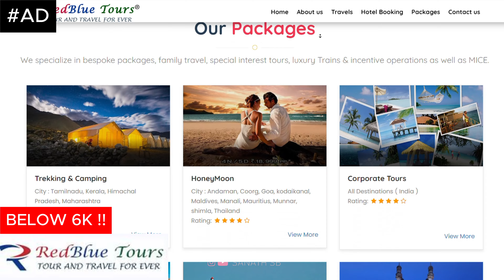கைலாயத்தில் ஏறிய ஒரே மனிதன் 🤯 | Kailash Mountain Untold Stories | Lord Shiva In Kailash | Sanath SB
Hello, Guys !

In this video, we discuss the untold stories of Mount Kailash and the mysteries behind it. No one has ever climbed to the summit of Mount Kailash, where it is believed that Lord Shiva rests. There is, however, a Buddhist saint named Milarepa who is said to have reached the top, but he never revealed what he saw there

The language of this video is Tamil.
I have attempted to present the content in an informative manner.

Forget the flaws !!

Title : கைலாயத்தில் ஏறிய ஒரே மனிதன் 🤯 | Kailash Mountain Untold Stories | Lord Shiva In Kailash | Sanath SB